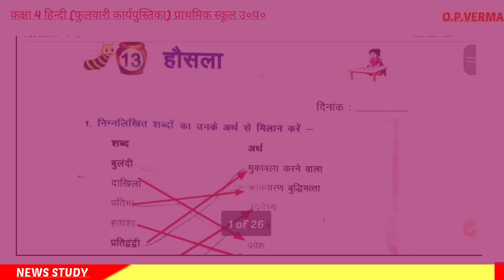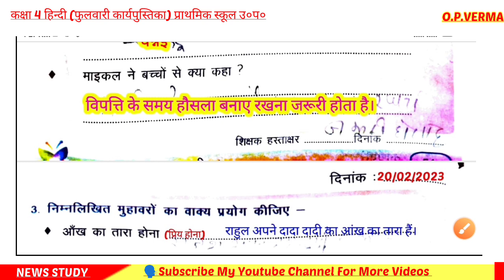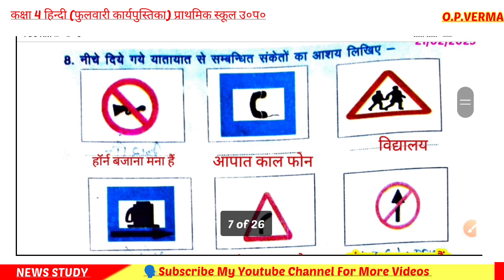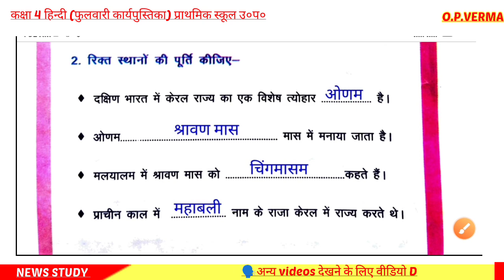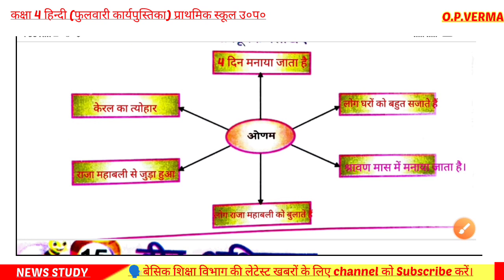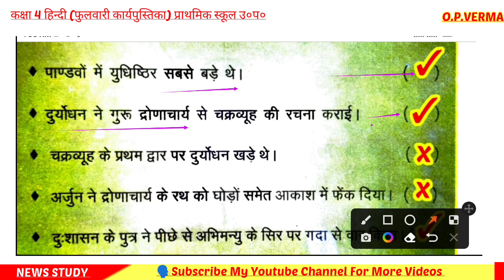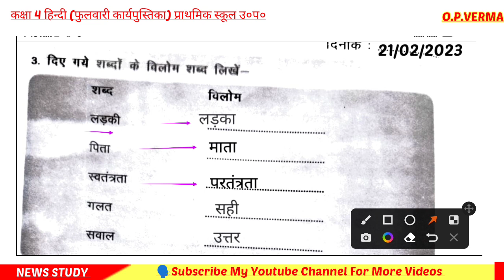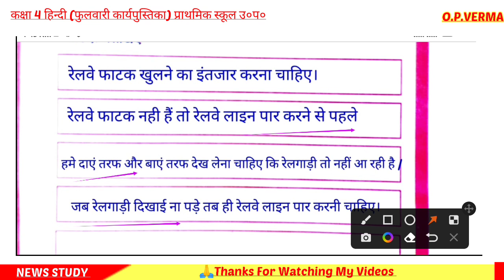UP BOARD CLASS 4 HINDI WORKBOOK SOlUTION||📕कक्षा 4 फुलवारी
🙏Welcome in my youtube channel||
🗣️आज के वीडियो में आप देखेंगे कक्षा 4 फुलवारी कार्यपुस्तिका से पाठ 13से16तक का हल||
🗣️Gmail 👇
omprakashverma0712@gmail. com
🗣️कक्षा 4 फुलवारी कार्य पुस्तिका के सभी अभ्यास का हल देखें।
🗣️Yours Qureis 👇
फुलवारी भाषा कक्षा 4
हिंदी कक्षा 4 कार्य पुस्तिका
hindi workbook solution
paryavaran adhyayan class 4 chapter 11 phulwari
phulwari class 4
class 4 paryavaran wale chapter 11 question answer
फुलवारी
fulwari
 class 4 evs chapter 11 question answer
 phulwari class 4 evs
class 4 evs chapter 11
evs class 4 chapter 11 question answer
evs class 4 chapter 11
कक्षा 4 पर्यावरण अध्ययन पाठ 11 प्रश्न उत्तर
कक्षा 4 पर्यावरण अध्ययन पाठ 11
Class 4 Fulvaree karypustika
 Class 4 karypustika chepter 13
 Class 4 karypustika chepter 14
 Class 4 karypustika chepter 15
 Kaksha 4 Fulvaree chepter 14
 Kaksha 4 Fulvaree chepter 16
 UP BOARD CLASS 4 HINDI WORKBOOK SOlUTION
shikshak diary kaksha 4 aur 5 कक्षा 4 फुलवारी
कक्षा 4 हिन्दी कार्य पुस्तिका
 फुलवारी कार्य पुस्तिका
ctet syllabus
upsc
cbse class 4 chapter 11 question answer
ncert
sudama
juyal
ncert
Class 4 Hindi Workbook Solution